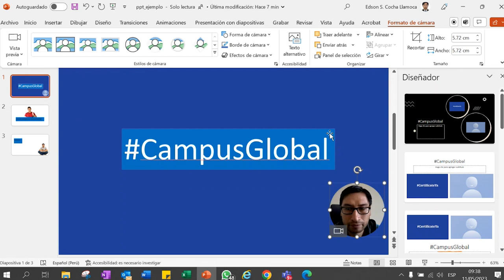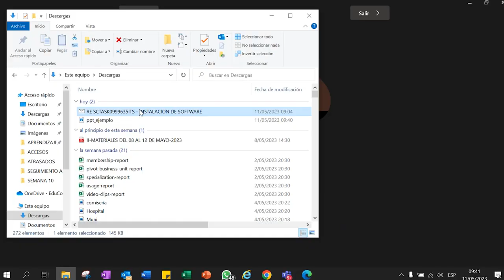¿Cómo utilizar Power Point para tu Trabajo Final?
⚠️ [Importante]
Para usar la función de grabación de video en Power Point, debes instalar la versión Office 365 en tu computadora. Recuerda que, como estudiante de UPC, tienes la ventaja de contar con una licencia gratuita de Office 365. Mira cómo instalarla👉🏻